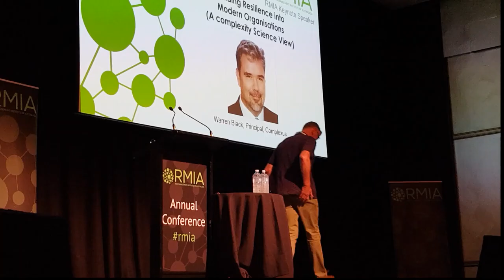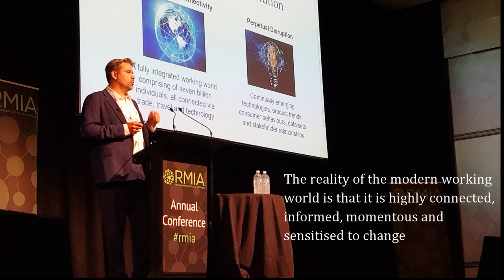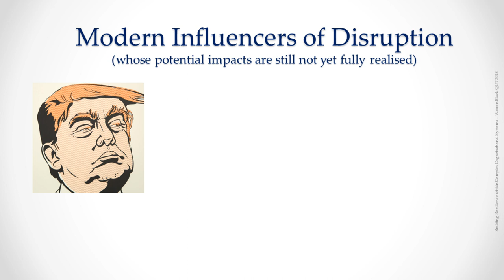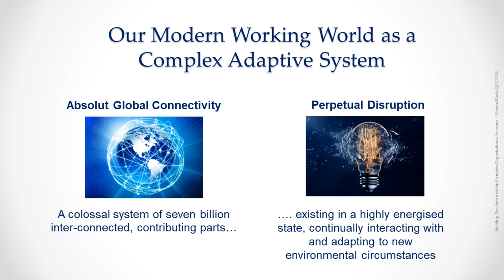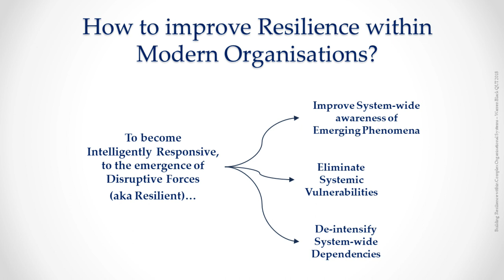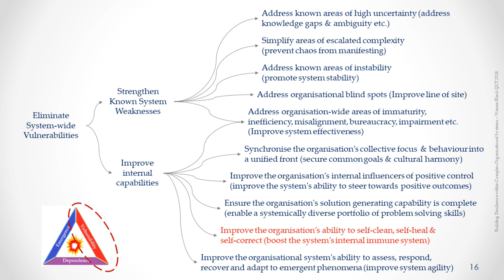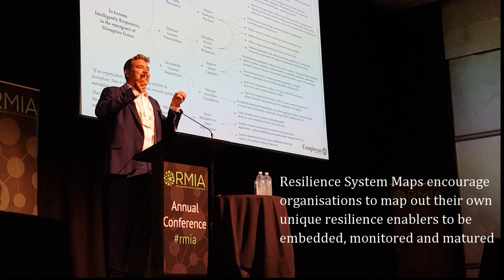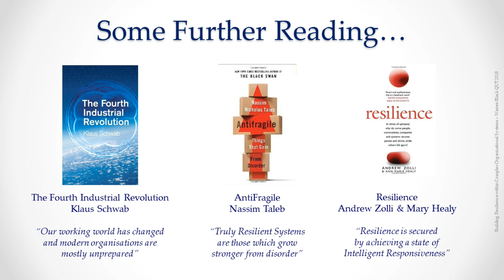Building Resilience within Modern Organisations - Warren Black 2018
This presentation by Warren Black, at the RMIA National Conference 2018, looks at how our working world has now entered the Fourth Industrial Revolution, and organisations will need to advance their risk management understanding and practices to allow them to become more Resilient to "whatever this way comes"...

What makes the Fourth Industrial Revolution particularly unique is the speed, manner and reach in which disruptive change can now be enabled on a global scale. A single change in one established relationship can easily ripple and compound throughout all other global relationships to create massive, uncontrollable disruptions on an absolute and system-wide scale.

In this dynamic new age, the global risk management community is faced with a particularly ominous challenge; how to effectively control high impact, organisational risks, borne from a highly inter-connected world, experiencing ever increasing frequencies of disruption...